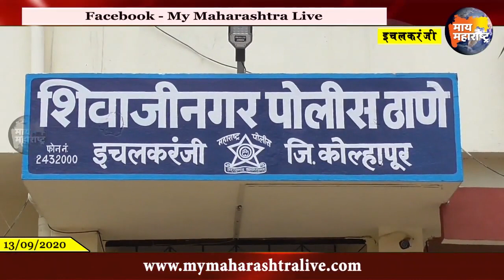इचलकरंजीत विनयभंग करुण धमकी दिल्या प्रकरणी एका प्रतिष्ठीत नागरिकाला अटक